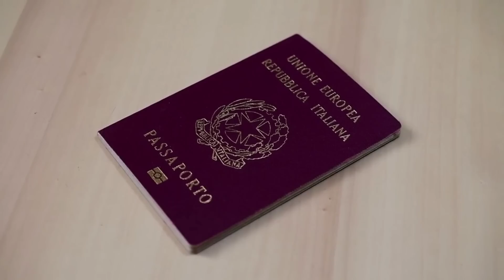CUIDADO CON EL POLLO... | SIN NOMBRE 148 | ALEJANDRO MARCANO Y NEHOMAR HERNÁNDEZ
Busca mi nuevo libro en Amazon